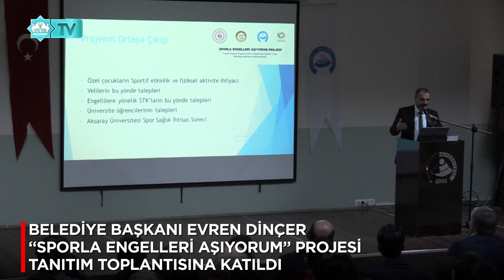BELEDİYE BAŞKAN EVREN DİNÇER, “SPORLA ENGELLERİ AŞIYORUM” PROJESİ TANITIM TOPLANTISINA KATILDI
YÜRÜTÜCÜLÜĞÜNÜ ASÜ ÖĞRETİM ÜYESİ DOÇ. DR. MUSTAFA KAYIHAN ERBAŞ’IN YAPTIĞI, GENÇLİK VE SPOR BAKANLIĞI TARAFINDAN DESTEKLENEN VE ÖZEL ÇOCUKLARLA GENÇLERE YÜZME VE OKÇULUK SPORU EĞİTİMİ VERMEYİ İÇEREN “SPORLA ENGELLERİ AŞIYORUM” PROJESİNİN TANITIM TOPLANTISI ASÜ DE GERÇEKLEŞTİRİDİ.
TOPLANTIDA , PROJENİN ÖNEMİNE VURGU YAPAN  BAŞKAN DİNÇER ,  BELEDİYE OLARAK DA ÜZERİMİZE DÜŞEN SORUMLULUKLARI YERİNE  GEDİYORUZ DEDİ. …. BURDA  KONUŞMASI GİRSİN ….
ASÜ REKTÖRÜ YUSUF ŞAHİN İSE KONUŞMASINDA  ;  KAMPÜSTE ENGELLİLERİN HAYATINI KOLAYLAŞTIRMAK ADINA YAPILAN ÇALIŞMALARI HER GEÇEN YIL BİRAZ DAHA GELİŞTİRMEYE ÇALIŞTIKLARINI SÖYLEDİ. ( görüntüsü girsin sadece )
YAPILAN AÇILIŞ KONUŞMALARININ ARDINDAN;  ASÜ ÖĞRETİM ÜYESİ VE PROJE YÜRÜTÜCÜSÜ DOÇ. DR. MUSTAFA KAYIHAN ERBAŞ, VE GENÇLİK VE SPOR İL MÜDÜRÜ , ASLAN  YILDIZ    PROJENİN İÇERİĞİNE DAİR BİLGİLER VERDİ. ( görüntüsü girsin sadece )
SUNUMUN SONUNDA , PROJEDE YER ALACAK OLAN GÖNÜLLÜ ÇALIŞANLARIN , SAHNEDE TANITILMASININ ARDINDAN PROGRAM SONA ERDİ.
AKSARAY BELEDİYESİ BAŞTA OLMAK ÜZERE, PROJEYE ÇEŞİTLİ KAMU KURUMLARI VE SİVİL TOPLUM KURULUŞLARI DA ÖNEMLİ DESTEKLER VERİYOR.